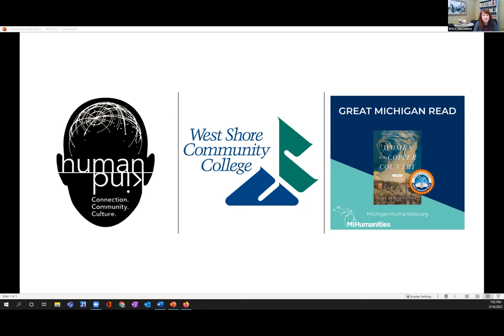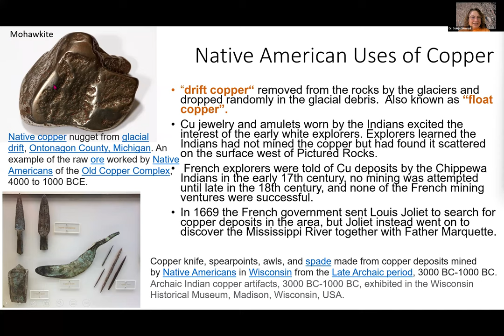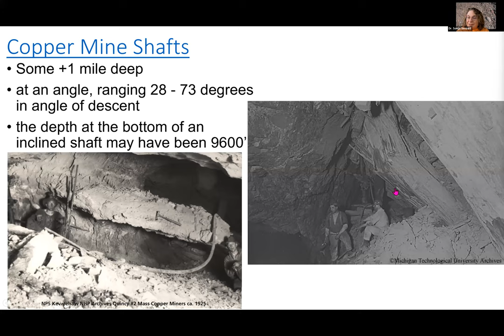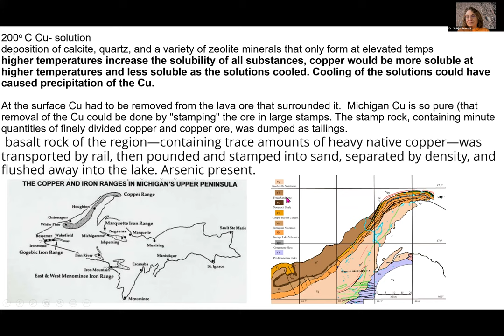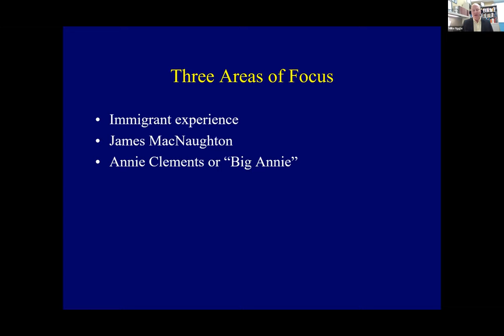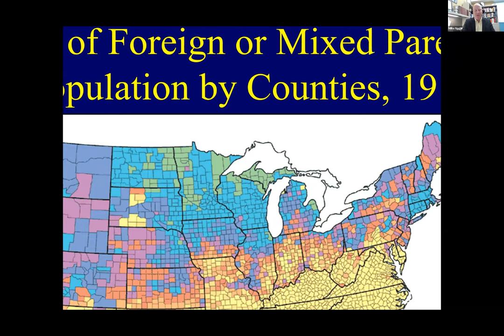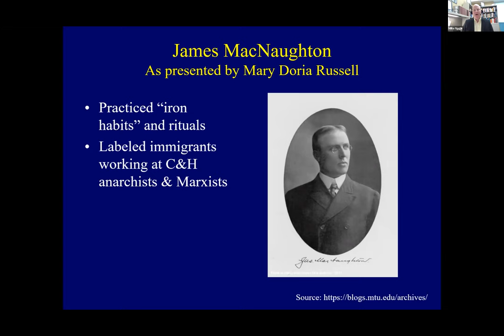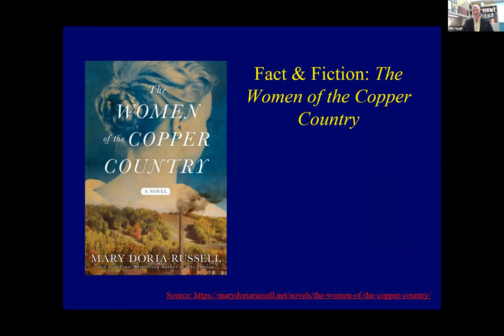WSCC humankind series: Panel Discussion The Women of the Copper Country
West Shore Community College is pleased to announce a humankind event on March 16th at 7pm. This event will be a WSCC faculty panel discussion of the novel, The Women of the Copper Country. This event is also part of the college’s participation in the Michigan Humanities Council’s Great Michigan Read. The Women of the Copper Country is Mary Dora Russell’s imaginative retelling of the 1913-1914 Copper Country Strike in Michigan’s Upper Peninsula. The novel looks at this important event from multiple points of view, but primarily through the eyes of the determined women who were leaders of the strike, particularly America’s “Joan of Arc” Annie Clements.

“West Shore’s participation in the Great Michigan Read is particularly special this year because it coincides with the college’s ongoing humankind theme of ‘movement,’” according to WSCC Professor of English and Education, Seán Henne, who chaired the Great Michigan Read’s regional selection committee. “The novel focuses attention on the role of immigrant communities in the cultural and economic development of the state.   A novel as intense as this one provides a powerful starting point from which we can try to have better conversations about the intersections of immigration, culture, labor, religion, poverty, and just growing up in America, both during the 1910s and today.”

Henne will participate in the panel discussion to offer his perspective as a Professor of English on the novel’s literary achievement.   He will be joined by his colleagues Mike Nagle, Professor of History, and Dr. Sonja Siewert, Professor of Chemistry.   Nagle will use his historical expertise to address issues of immigration, working conditions, and the historical accuracy of this work of fiction while Dr. Siewert will address the novel from a scientific perspective, for example explaining the geology of that part of the upper peninsula and discussing the processes used to turn ore into purified metals.